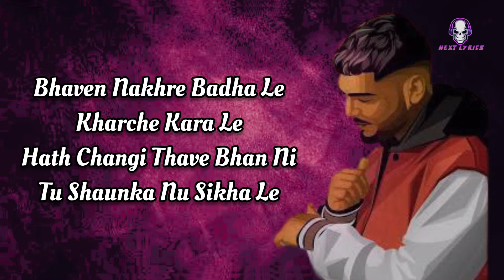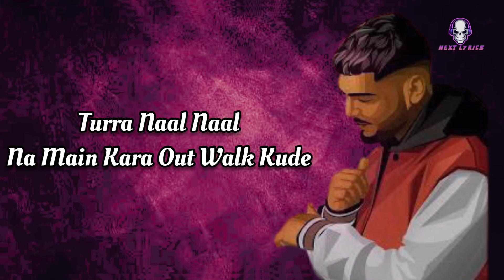Double R|(Lyrics Video) |8 Chances|Harnoor| Kelly|iLam|Harnoor New song|Next Lyrics|2022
Double R Lyrics – Harnoor
Double R Lyrics from 8 Chances Album: is brand new Punjabi song sung by Harnoor with music is given by Kelly while Double R song lyrics are written by Ilam and video is released by Jatt Life Studios.

Double R Song Info:
Song: Double R
Album: 8 Chances
Singer(s): Harnoor
Musician(s): Kelly
Lyricist(s): iLam
Label(©): Jatt Life Studios

Its A Kelly!

Property Tu Hot Kude
Tethon Agge Maut Kude
Ban Rakhe Maar Ke Ni
Kheech Teri Bohat Kude

Karda Stock Kude
3’O Clock Kude
Khol Buhe Dil De Ni
Kare Aa Main Knock Kude

Double R Sterring Te
Ik Lagga Gutt Te
Notice Ch Rehnde Aa
Ni Behnde Jad Uthde

Tere Kharche Aa Layi Main
Katt Rakhe Cheque Aa
Karle Salah Shadi
Mere Wallo Yes Aa

Ni Bebe Teri Mandi Manale
Tu Baahi Chuda Paa Le
Allhad Jawani Ni Tu
Jatt Layi Khila Le

Bhaven Nakhre Badha Le
Kharche Kara Le
Hath Changi Thave Bhan Ni
Tu Shaunka Nu Sikha Le

Wand’da Main Pyaar Aa Ni
Wand’da Ni Khauf Kude

Karda Stock Kude
3’O Clock Kude

Banneya Jo Gutt Naal Doriyan
Fabban Jodiyan
Bole Edda Jiven Mexican Goriyan

Laawa Chann Nu Paudiyan
Sifatan Thodiyan
Thodde Gaunge Subah
Ethe Gaunge Ghodiyan

Oh Dekhi First Down
Jewellery Naal Jade Honge
Tainu Mundriyan Pawadun
Ungal Di Dai De

Bheji Chat’an Wich
Balliye Tu Gif Pyar De
Naale Follow Kari
Ilam Spotify Te

Panj Satt Khadi
Jachdi Shaukeenan Kude
Turri Aundi 6 Foot Di
Cleanan Kude

Khol Taaki
Jhaad Jutti Naal Behja Balliye
Thoda Hass
Jatt Muft Ch Laija Balliye

Turra Naal Naal
Na Main Kara Out Walk Kude

Karda Stock Kude
3’O Clock Kude